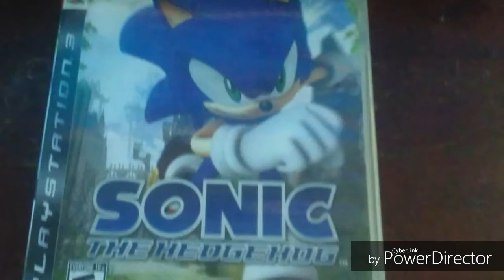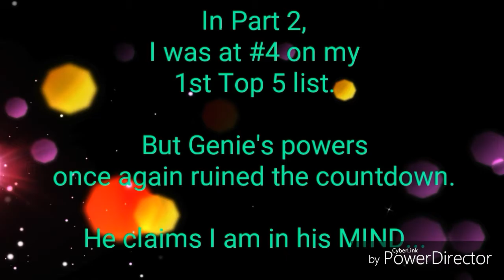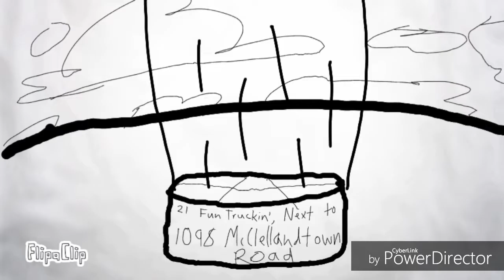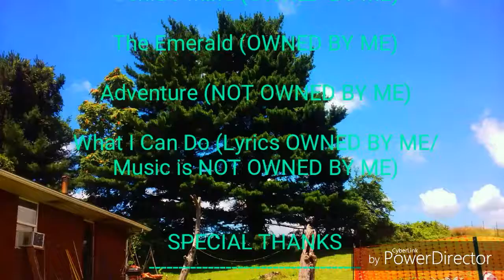Story of a Morpher (Part 3) (Animated/200 Viewers' Special)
I went through a lot of hard stuff while making this new video... Including the animation (10 fps for a minute-long song). I really did my best in this...